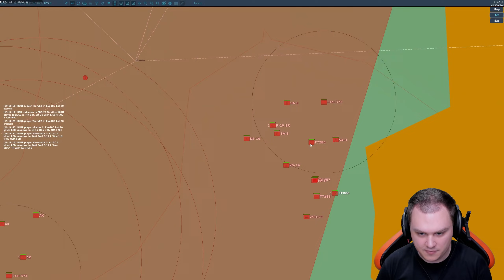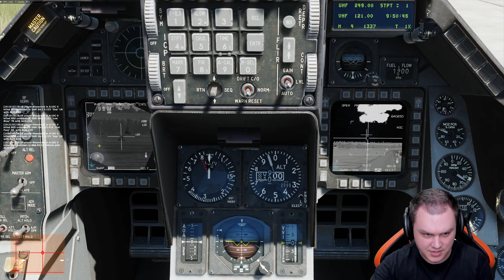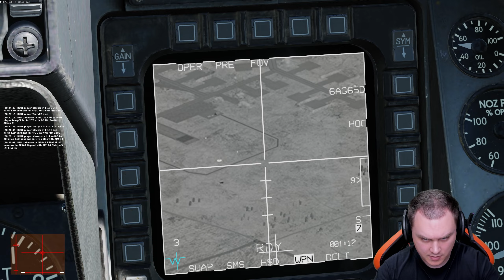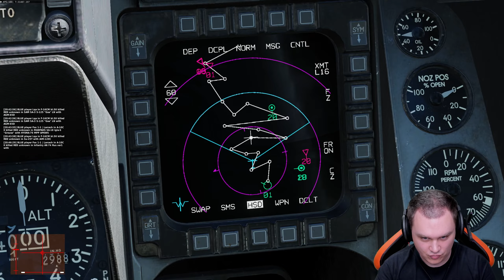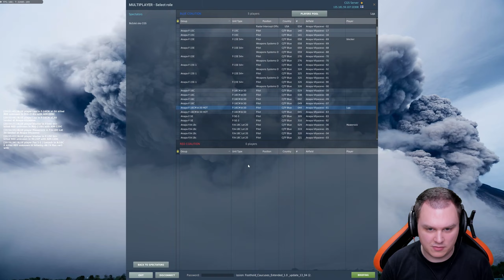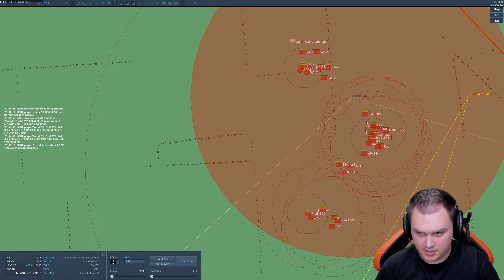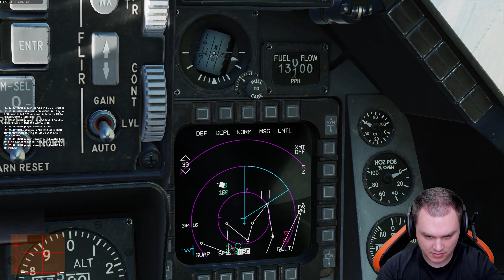S všestranností F-16C vstříc zábavě na CGS serveru - DCS World [LS]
Žádosti o radu při výběru elektroniky nebo technické dotazy, které přímo nesouvisí s videem, pište prosím do posledního dílu série TechTalk (TT)
Ostatní dotazy, které přímo nesouvisí s videem, pište prosím do posledního dílu série GeekTalk (GT)